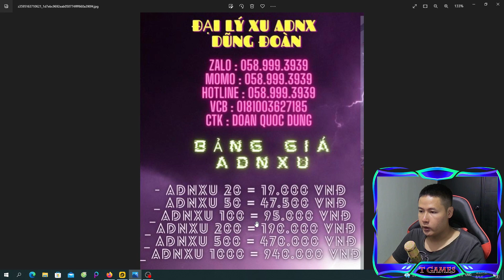Cách Cộng Điểm MG Magic MU Lục Địa Loren - MU Mobile Giống Pc Mới Nhất